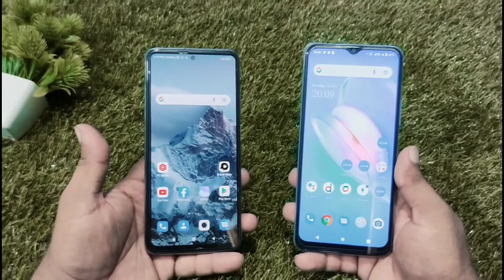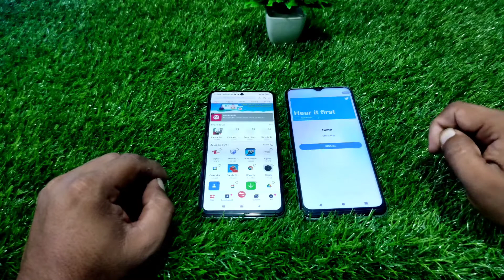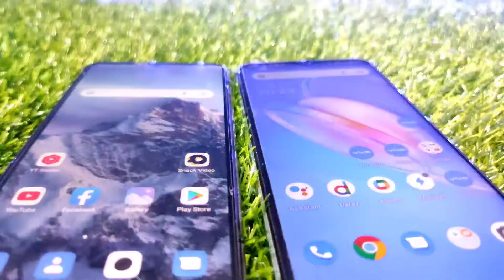Redmi Note 1O Vs Vivo Y20 Speed Test Comparison | Note 10 is Far Better Than Vivo🤔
Redmi Note 10:4GB Ram / 128GB
Vivo Y20           :4GB Ram / 128GB Rom

Redmi Note 1O Vs Vivo Y20 Speed Test Compariso | Note 10 is Far Better Than Vivo🤔

Latest video of Aslam tech news